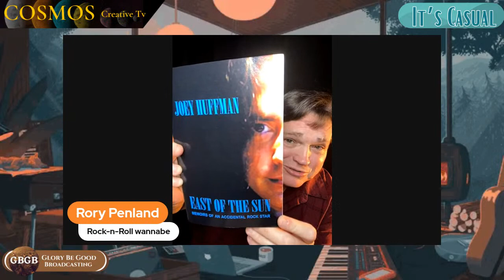It's Casual 085 - "Accidental Rock Star" Joey Huffman.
On this “It’s Casual”, Rory and Renee chat with Keyboardist / Rock Star Joey Huffman, Author of the book "Accidental Rock Star".